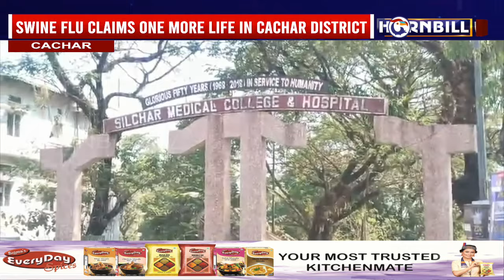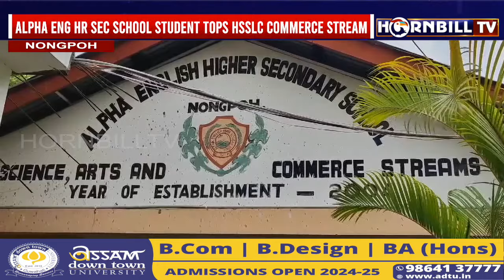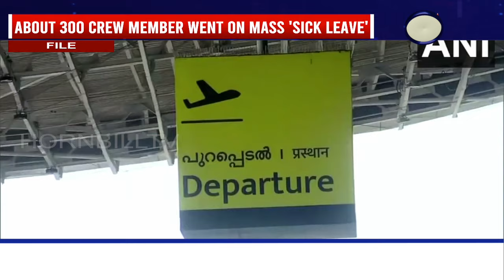NORTHEAST EXPRESS | 08th MAY | HORNBILLTV